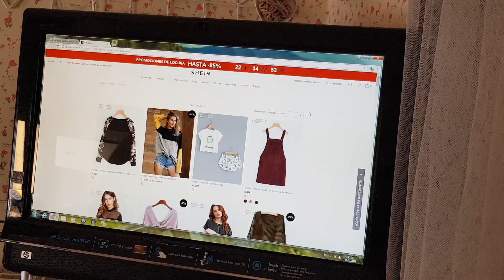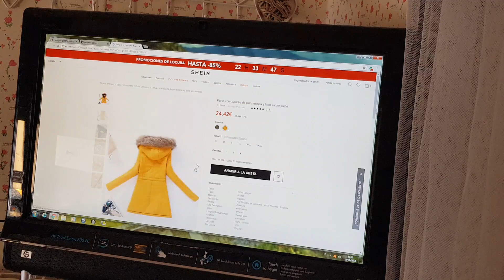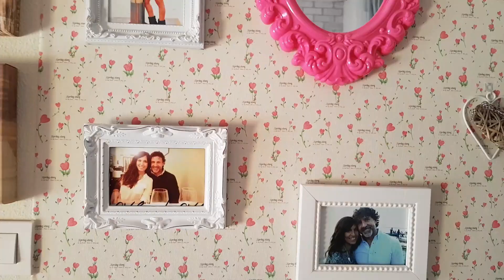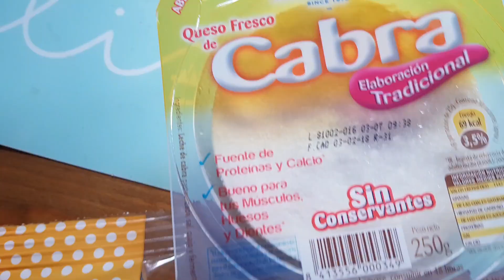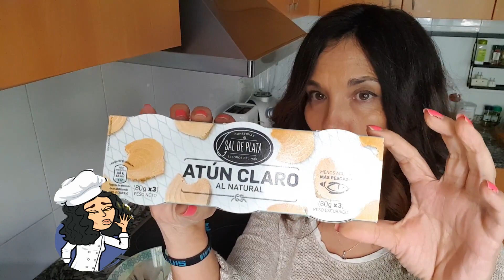QUE COMO EN UN DÍA (VLOG)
Hola! Hoy pasáis el día con nosotros vale?
Y os enseñamos todo todito lo que comemos y hacemos en un día.
Os apetece?
Hemos empezado el año con el propósito de comer más sano y sobre todo bajar el consumo de azúcar.
Esperamos que os guste y si no estás suscrito al canal,me encantará darte la bienvenida!
AH!! y mi INSTAGRAM es mariluzmariluz. Subo fotitos y también istories por allí.
MUAAAAAA